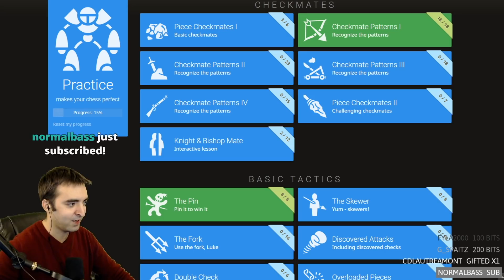Englund Gambit meets Danish Gambit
-- Follow to get notified when I go live!

In this video, I play lichess user spaitz (1624) in a rated blitz chess game. My opponent wanted an Englund Gambit. I wanted a Danish Gambit...

Now accepting fan mail! My mailbox address:
Eric Rosen
4579 Laclede Ave #205